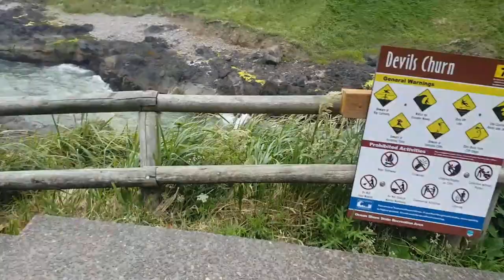Devil's Churn Trail, Cape Perpetua PT. 1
So this was the trail by Devil's Churn at Cape Perpetua. There's two parts because there's an option to take a rocky path by the ocean, and balance isn't the greatest so I decided not to risk breaking a limb or my phone.